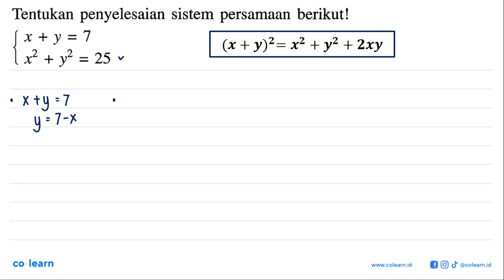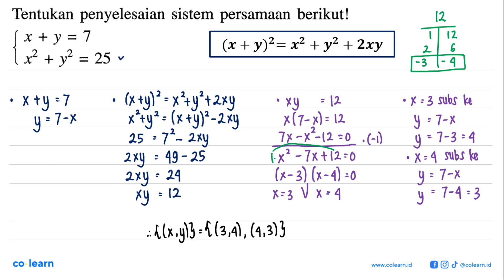penyelesaian sistem persamaan berikut! Tentukan {x+y=7 x2 + y2 = 25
Topik atau Materi: Sistem Persamaan Dua Variabel (Linear-Kuadrat) - Sistem Persamaan Dua Variabel - ALJABAR - Matematika Kelas 10 SMA - K-2006

00:00 : Bedah Soal
01:00 : Konsep, rumus dan pengertian Sistem Persamaan Dua Variabel (Linear-Kuadrat)
01:18 : Langkah penyelesaian soal
03:43 : Jawaban akhir
04:13 : Penutup